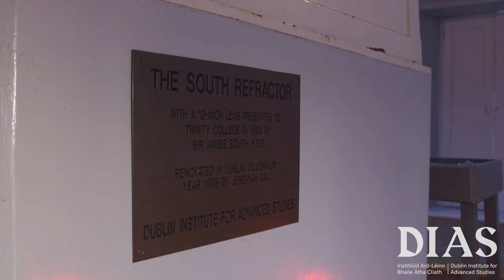DIAS Dunsink Observatory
DIAS Dunsink Observatory is proving very popular this year. 2019 was the first year we expanded the programme beyond general open nights. Exciting to see what 2020 will bring.